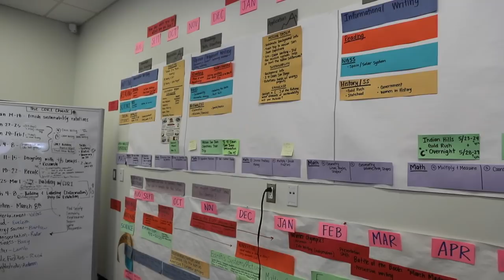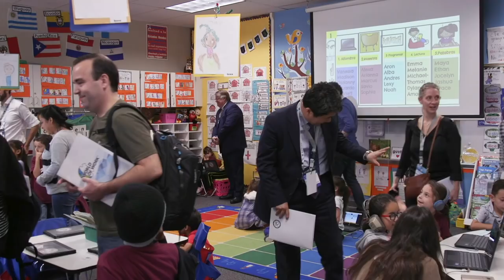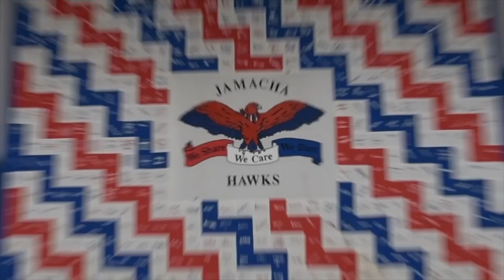Cajon Valley Broadcast #9 May 17, 2019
This episode of the Cajon Valley Broadcast features co-hosts Stephanie Dodds and Joy Delgallego from Madison Elementary sharing highlights from across the district. Delegates from Brookings Institution and ministers of education from the Republic fo Ghana, South Africa, South Korea, Brazil, Argentina, as well as The World Bank visited Cajon Valley during 2019 ASUGSVX conference for a up-close view of what the future of global education needs to be. We also had the first convening of the Committee of 100 at Design 39 Campus in Poway during Spring Recess. You won't want to miss watching principal Mike Kuhfal getting turned into an ice cream sundae at Flying Hills. Finally, Jamacha Elementary celebrated Colonial Days with the help of parent volunteers and a courageous team of teachers.